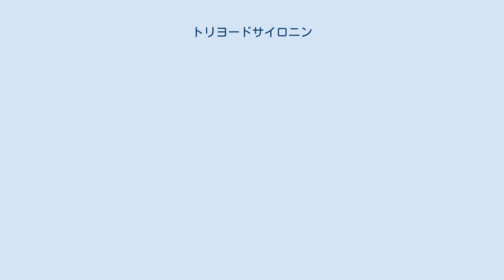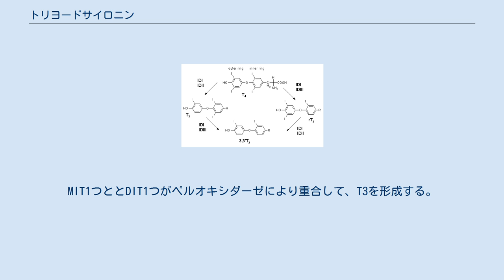トリヨードサイロニン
トリヨードサイロニン（Triiodothyronine, TIT）は甲状腺ホルモンの一種である。
T3とも言われる。
 甲状腺刺激ホルモン（TSH）はサイロキシン（T4）とトリヨードサイロニンの生産を促す。
視床下部では、T4はT3に変換され、TSHは主にT3によって阻害される（負のフィードバック）。
甲状腺はT3よりもT4を多く生産するため、血漿中でのT4の濃度はT3の濃度より40倍も高くなる。
体内を循環するT3の大部分はこうしてT4の5位の炭素が脱ヨード化されたものである。
 トリヨードサイロニンの構造はサイロキシンと類似しているが、1分子あたりヨウ素原子が1つだけ少ない。
さらに、T3は活性が強く少量しか生産されない。
 T3は最も強力な甲状腺ホルモンで、体温、成長、心拍数などを含めた体内のほぼ全ての過程に関与している。
 濾胞腔で、チロシン残基はヨード化を受ける。
この反応には過酸化水素が必要である。
ヨウ素の有機化の過程で、サイログロブリンのチロシン残基の3位と5位の炭素にヨードが結合し、モノヨードチロシン（MIT）、ジヨードチロシン（DIT）が形成される。
MIT1つととDIT1つがペルオキシダーゼにより重合して、T3を形成する。